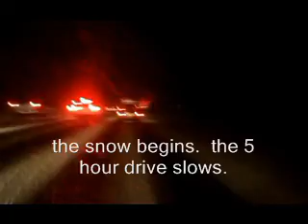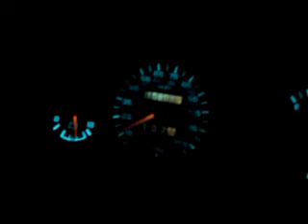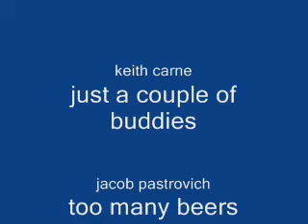pj bond - winter tour pt 1.wmv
on april 14, 2009 i gave up my home and left on what i am dubbing the "year of a thousand roommates."  throughout the year i've travelled up to canada twice, down to florida 4 times and filled in all the gaps between.  after those i made my way overseas to tour england, scotland and wales.  heading out west seemed like a tough prospect, but after the UK i figured just about anything was possible for this boy and his guitar.  so, i asked sweetpea (my beloved '93 plymouth sundance) if we could do it.  she had faith.  so off we went.  here are some highlights from the first leg heading south on and off with the band spanish gamble, who've since become not only amazing mates, but cofounders of the wolfpack.  we're coming for you.